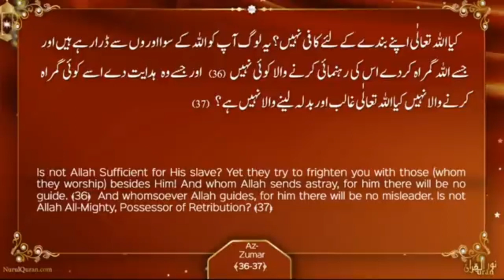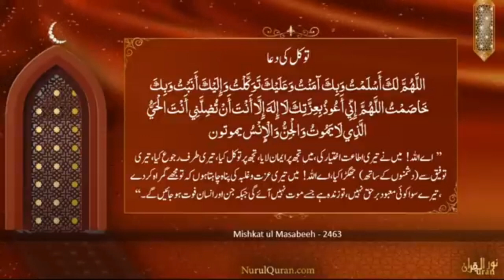Tawakkal Ki Dua:Quranic Gems 💎|NurulQuran.com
Tawakkal
توکل کی دعا